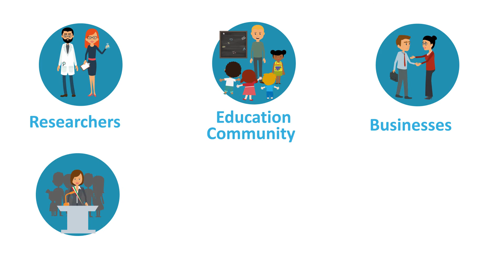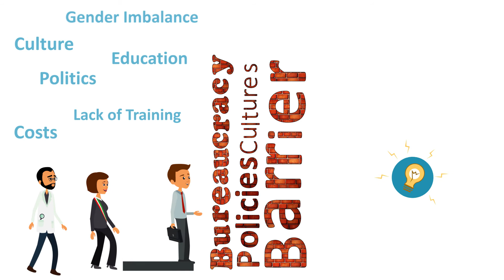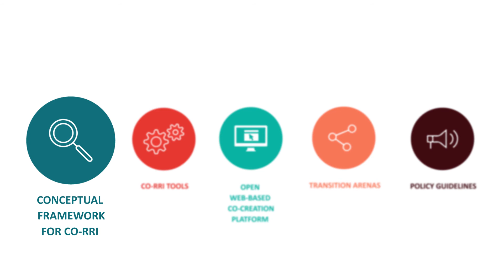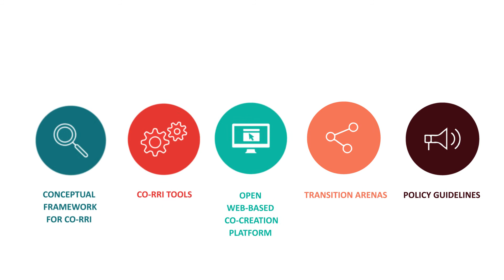Fostering Transition towards Responsible Research and Innovation Systems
The Horizon 2020 FoTRRIS projects aims to foster a transition of the existing Research & Innovation (R&I) system to a Responsible Research and Innovation (RRI) system through:
-          Creation of efficient and effective methods for researchers, citizens, businesses and policy-makers to solve ‘glocal’ challenges in a co-RRI way;
-          Design of Transition Arenas associated with a support unit called a Competence Cell;
-          Co-creation F2F and online activities and more.